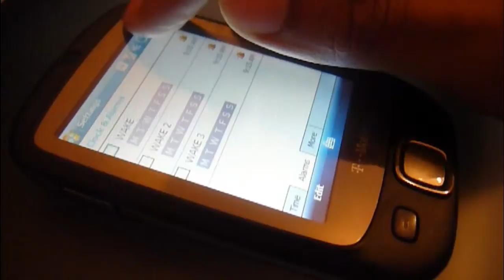Resistive touch demo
Ressistive touch demo on mda touch